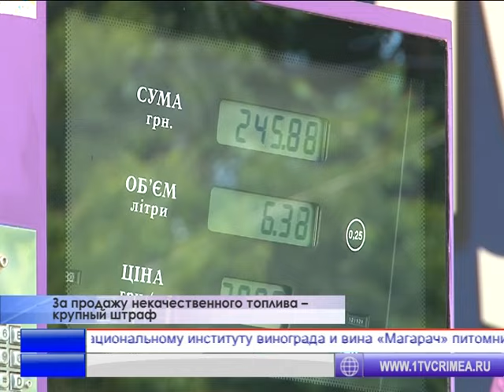Время новостей 23.06.2015